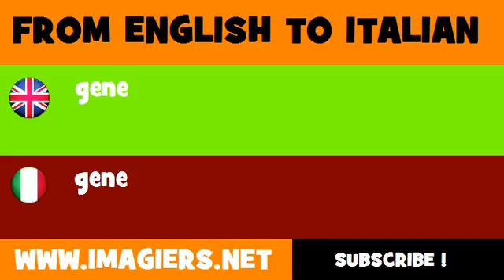FROM ENGLISH TO ITALIAN = gene